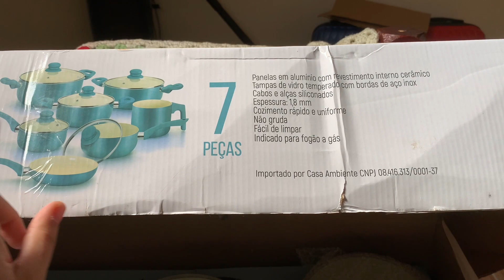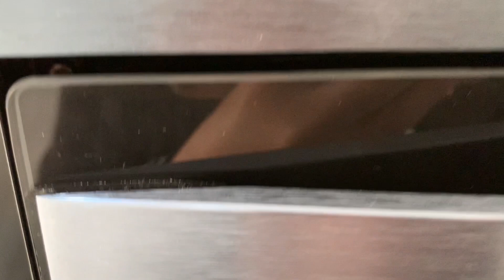USANDO TUDO PELA PRIMEIRA VEZ! VEJA COMO FICOU A NOSSA COZINHA! ALMOÇO ESPECIAL | Tati Barbosa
📍Instagram da loja Utilar